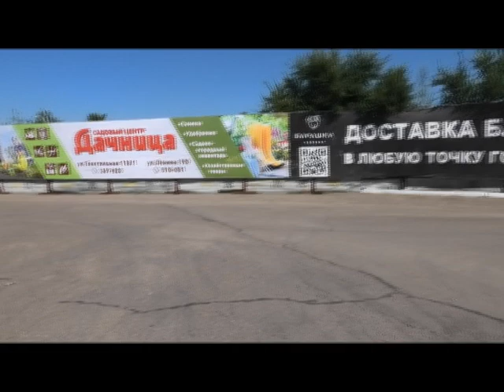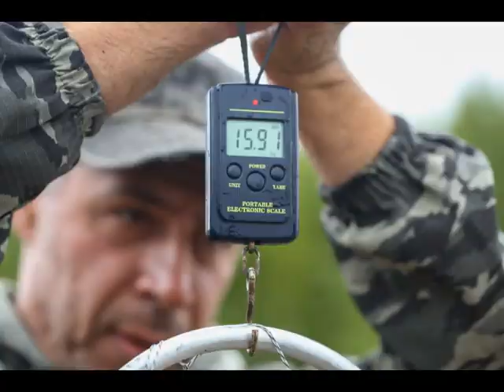Рыбалка на реке Уян (якутская озвучка)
Таймень на 40 кг! Речка Уян.